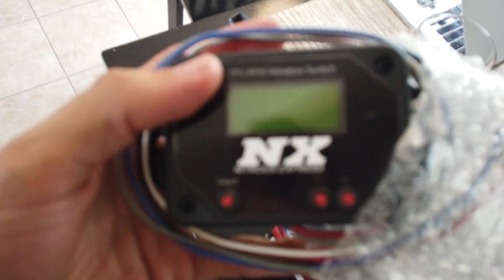VAMOS AUMENTAR A CAVALARIA DO CORVETTE ?! ‹ Sheriff Barion ›